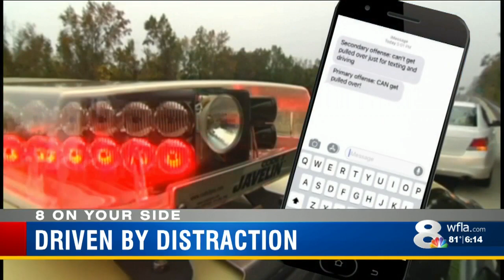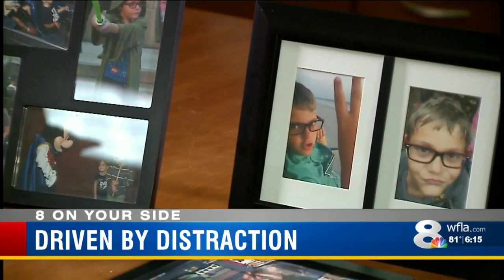Driven by Distraction